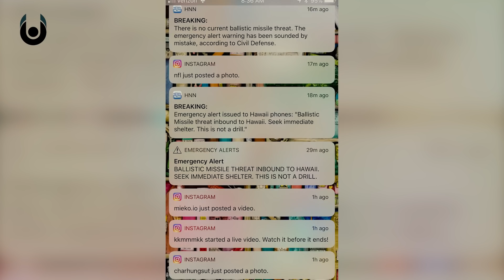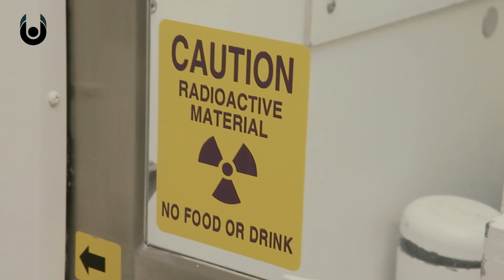What Would Happen If a Nuclear Weapon Hit the U.S.? | Unveiled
Nuclear war has been discussed and portrayed in pop-culture and the news for years, but very few people know the extent of just how devastating a nuclear attack against the United States would be! Watch as we uncover the facts behind this terrifying possibility!

Would WWIII be inevitable? Would the Earth ever recover?